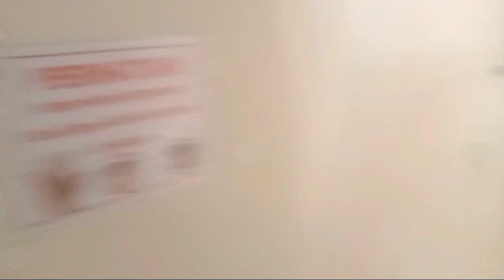KOLAM RENANG GRAGE MAJALENGKA TERBENGKALAI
Diperoleh informasi kolam renang  tersebut dulunya dibangun dan dikelola oleh Grage Grup secara provisional karena bagian depannya akan dibangun sebuah Hotel Grage dan mal Matahari.

Namun itu tidak dilanjutkan entah apa penyebabnya hingga kolam renang yang sudah berjalan beberapa tahun pun akhirnya diserahkan kepada Pemda Majalengka karena lahannya milik Pemda Majalengka.

kolam,kolamrenang,terbengkalai, angker, serem, Majalengka, jelajah, mistis, misteri,